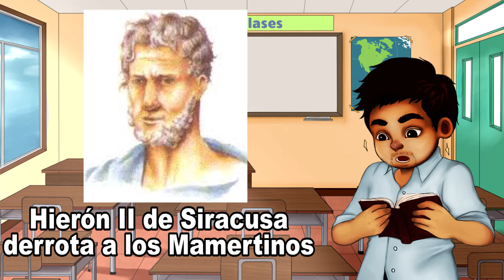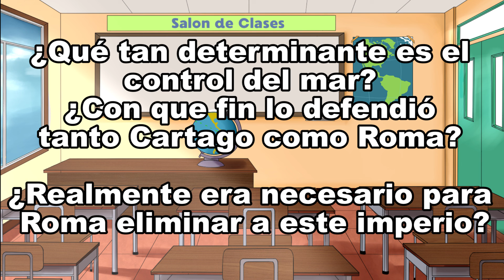Las Guerras Púnicas| Historia Antigua #6| Un Salón de Clases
El fin de Cartago...

Hoy terminamos con las guerras púnicas.⚔️🏹🛡️

De la mano del profesor Diego Núñez en modalidad de podcasting🎧🎙️ estaremos en esta nueva etapa republicana de este maravilloso imperio que tiene su grandeza impresa en los libros de historia antigua y que marco el sello de las civilizaciones del mundo europeo antiguo.🛡️

¡Compartan nuestro vídeo a quienes les interese estas temáticas o quienes realmente lo necesiten para sus estudios!😍

¡Que comience la clase!📚